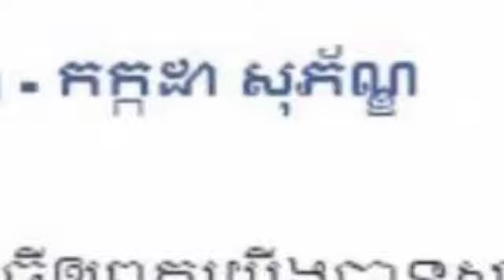អីយ៉ា អន្ទឹត កក្កដា សុភ័ណ្ឌ សឹកមិនទាន់បានប៉ុន្មានថ្ងៃផង ស្រាប់តែថតរូបជាមួយនិងស្រីស្អាតយ៉ាងស្និតស្នាល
អីយ៉ា អន្ទឹត កក្កដា សុភ័ណ្ឌ សឹកមិនទាន់បានប៉ុន្មានថ្ងៃផង ស្រាប់តែថតរូបជាមួយនិងស្រីស្អាតយ៉ាងស្និតស្នាល និងបានបង្ហោះយ៉ាងផ្អែមល្អែមថា

Wow July July Sophorn not yet a day suddenly took a picture with a beautiful girl and posted sweetly,